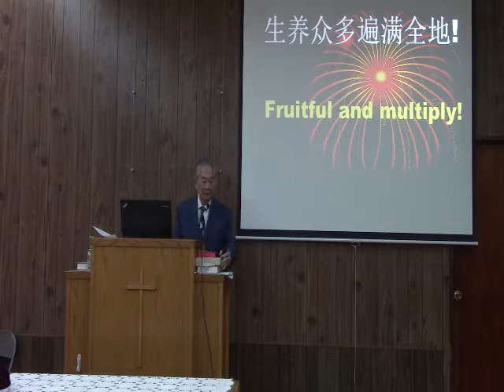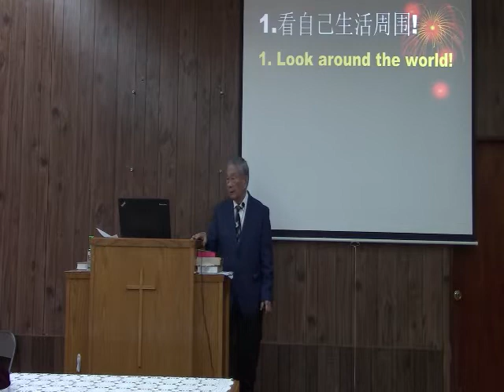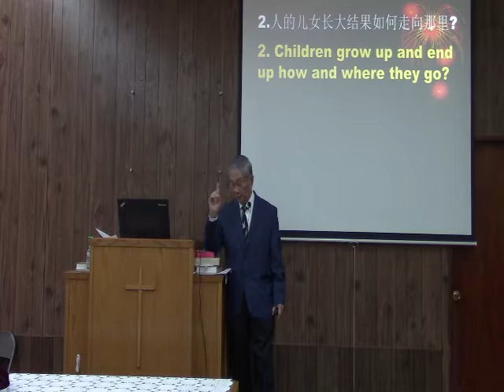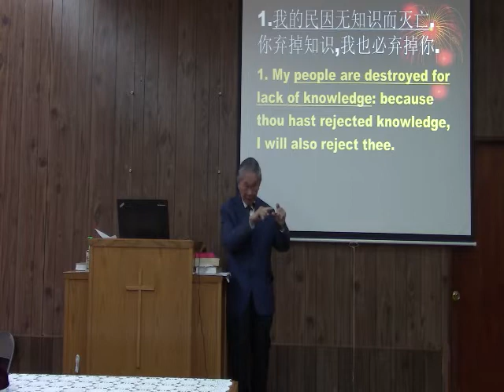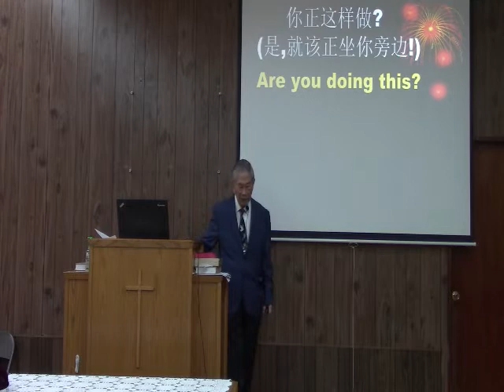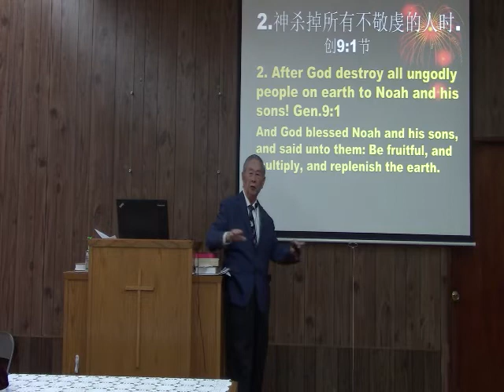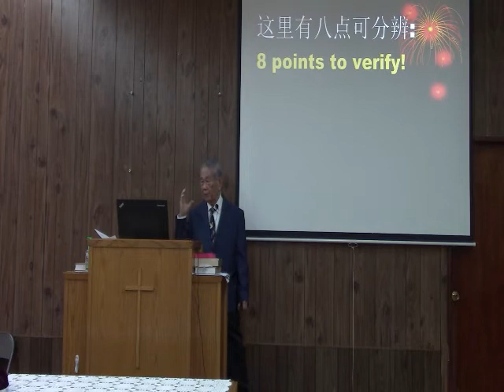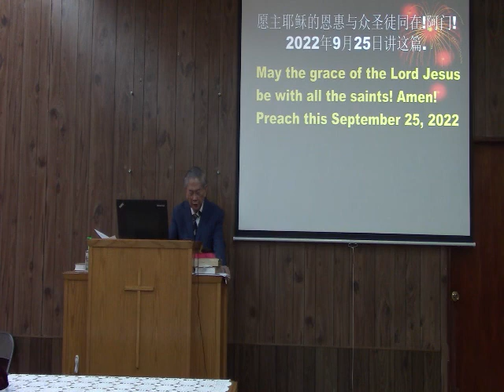生养众多遍满全地 22 9 25 COC Chinese Sermon